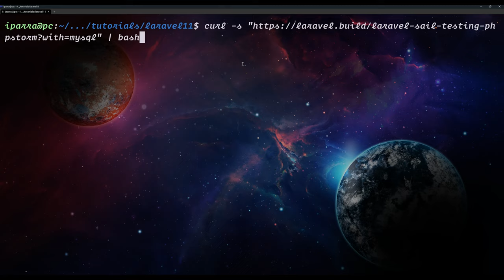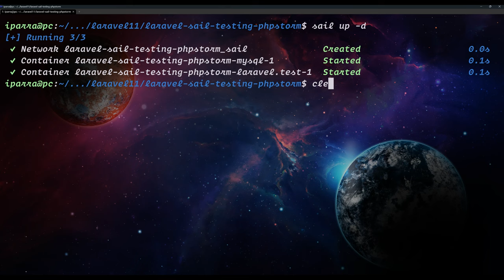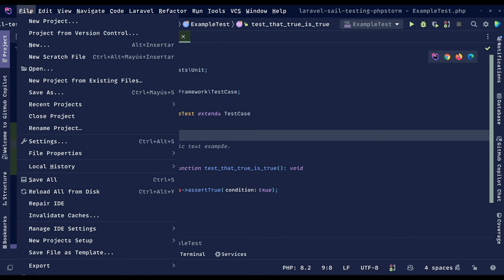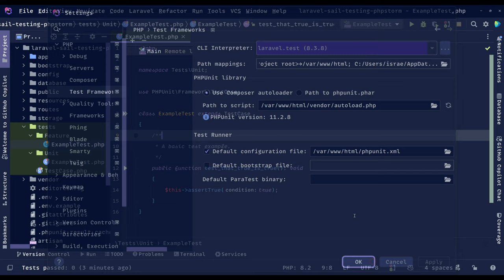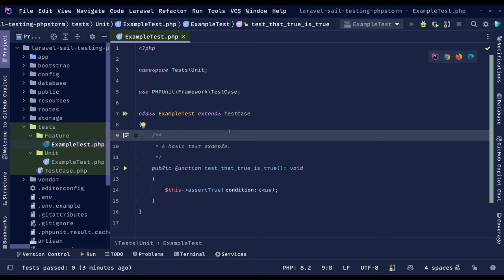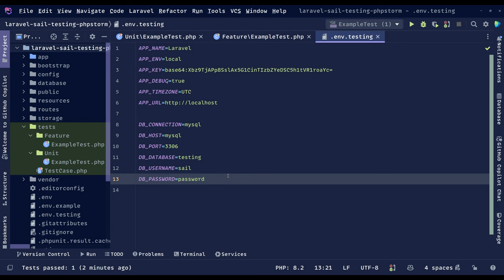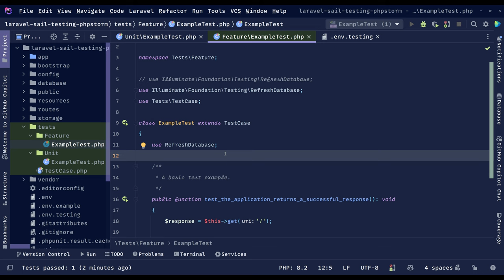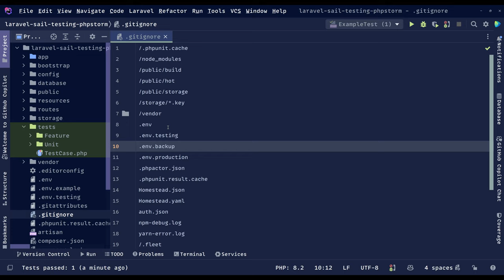Configurar nuestro entorno de Testing en PhpStorm con Laravel Sail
En este vídeo te muestro lo sencillo que es configurar nuestro entorno de Testing en PhpStorm con Laravel Sail.